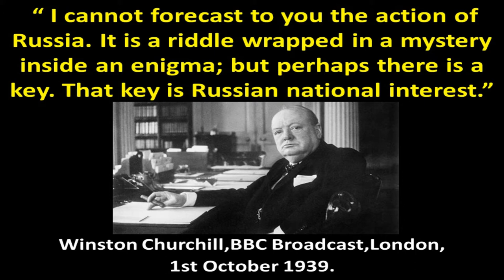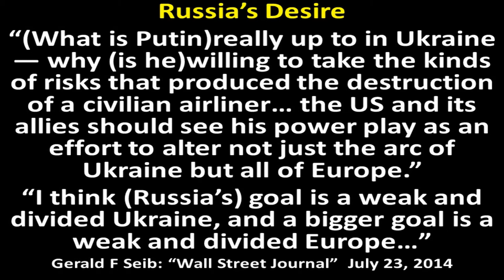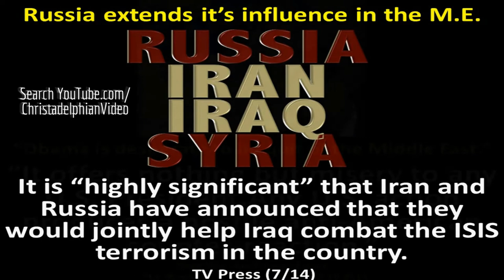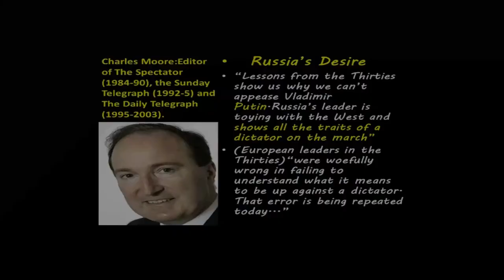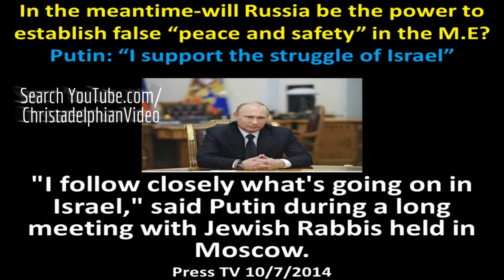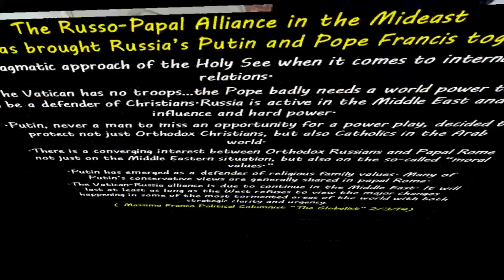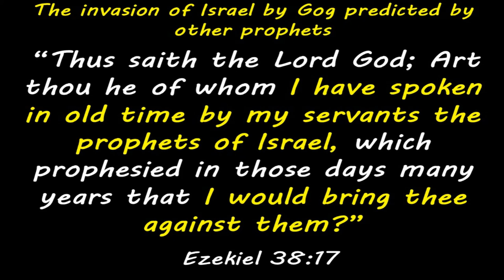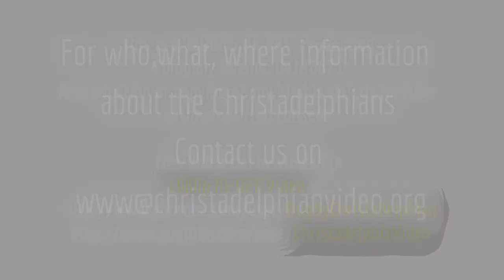Russia Has Invaded Ukraine! End Time Bible Prophecy Fulfilled Before Our Eyes